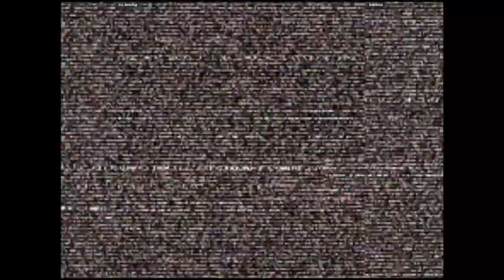CVS2 🕹 mr.devilkg VS kebbinz | 🇺🇸🇺🇸 Fightcade Online Retro Games